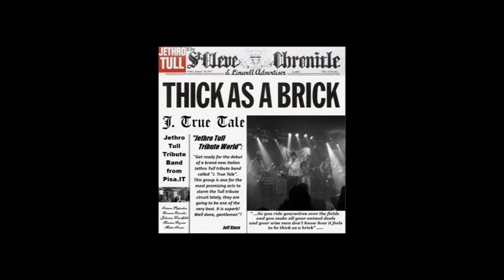J. True Tale - Still Alive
Pane e le Rose - Gallicano